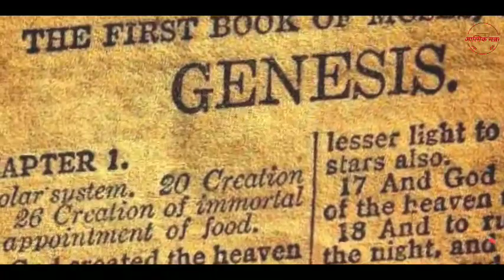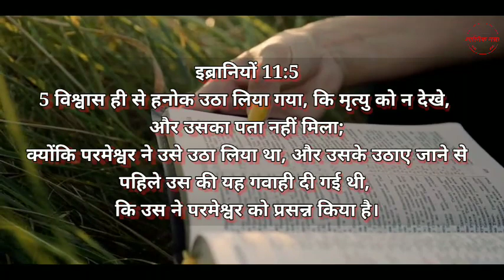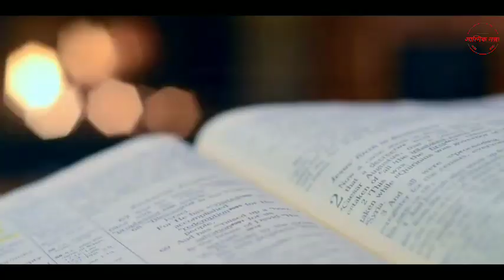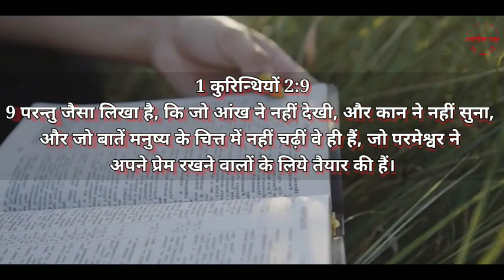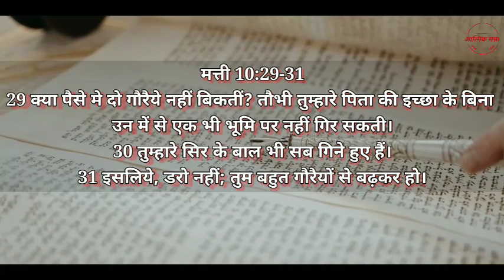HIDDEN TEACHINGS of the Bible | Two Things Enoch Knew What Many Didn't Know | Hindi bible video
HIDDEN TEACHINGS of the Bible | Enoch Knew What Many Didn't Know | Hindi bible video

धन्यवाद।

gracedigital,hindibiblevideo,prophecy,motivation,lionofjudah,house church,christianmotivation,above inspiration,preach the word deepak,bible message in hindi,trustgod,church sermon,things to do,3 men in bible that never died,3 People In The Bible That Died Twice,book of genesis,
grace digital network ,twothingsenoch, 2 things ,tell the truth, bible facts